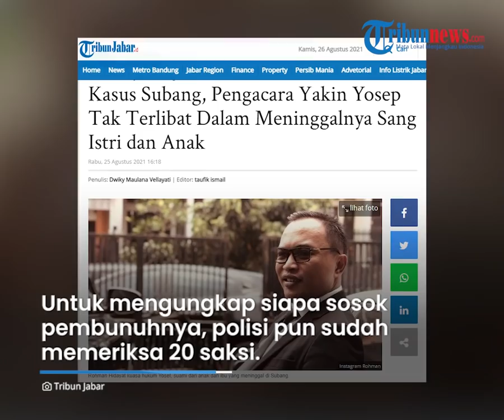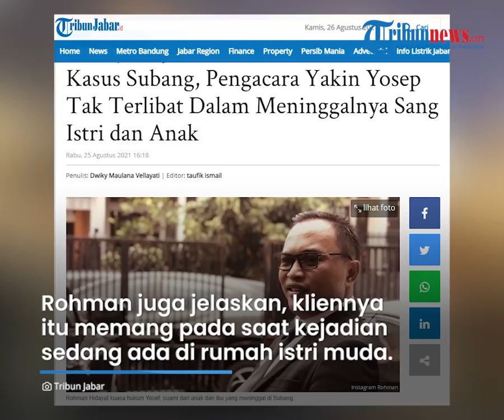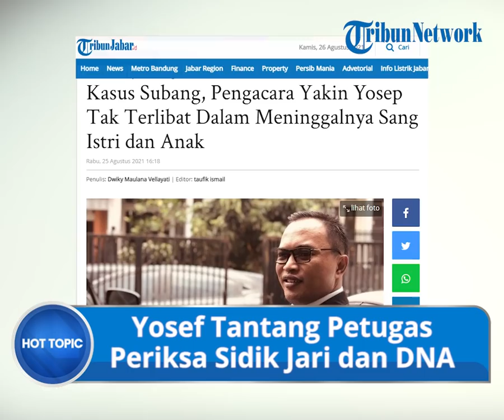Dituduh Dalang Pembunuhan Istri dan Putrinya, Yosef Geram Tantang Petugas Periksa Sidik Jari dan DNA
TRIBUN-VIDEO.COM - Hari ke-8 kasus pembunuhan ibu dan anak di Subang, Jawa Barat masih belum menemui titik terang.

Sejumlah saksi ikut diperiksa tak terkecuali Yosef, suami korban, Tuti Suhartini (55).

Ia kemudian menjalani tes DNA untuk membatah tuduhan yang dilayangkan kepadanya.

Dikutip dari TribunJabar.id, jasad Tuti dan putrinya Amalia Mustika Ratu (23) ditemukan dalam bagasi mobil di rumahnya di Subang, Jawa Barat, Rabu (18/8/2021).

Untuk mengungkap siapa sosok pembunuhnya, polisi pun sudah memeriksa 20 saksi.

Beberapa saksi diantaranya adalah Yosef yang merupakan suami korban dan juga istri muda berinisial M.

Saat diperiksa polisi, kuasa hukum bernama Rohman Hidayat menyebut, Yosef dicecar dengan 50 pertanyaan.

Pertanyaan tersebut meliputi kondisi keluarga, hubungan dengan istri tua dan istri tua, yayasan hingga keberadaan Yosef ketika peristiwa pembunuhan terjadi.

Selain dicecar pertanyaan, Yosef juga dimintai sidik jari dan tes DNA.

Karena yakin tak terlibat, Yosef pun buktikan diri berani saat dimintai sidik jari dan tes DNA.

Rohman meyakini tidak adanya keterlibatan dari kliennya tersebut atas pembunuhan istri serta anaknya.

"Saya yakin tidak ada keterlibatan dari klien saya atas nama Yosef atas kasus kematian istri serta anaknya," kata Rohman Hidayat saat dihubungi Tribunjabar melalui sambungan telepon, Rabu (25/8/2021).

Rohman juga menjelaskan, kliennya tersebut memang pada saat kejadian sedang berada di rumah istri mudanya.

Hal tersebut dikuatkan dengan pernyataan dari beberapa saksi seperti istri muda dan anaknya-anaknya.

"Saat peristiwa itu terjadi, Yosef ada di rumah istri mudanya di wilayah Cijengkol, Subang," ujar Rohman.

Nantinya jika hasil tes DNA menunjukkan Yosef pelakunya, polisi pun akan bergerak cepat menangkapnya.

"Jika hasil tes DNA menunjukkan Yosef terlibat, polisi pasti tidak akan tinggal diam dan pasti langsung menangkap Yosef," tegas pengacara.

(Tribun-Video.com/TribunJabar.id)

Artikel ini telah tayang di TribunJabar.id dengan judul Kasus Subang, Pengacara Yakin Yosep Tak Terlibat Dalam Meninggalnya Sang Istri dan Anak,
Penulis: Dwiky Maulana Vellayati | Editor: taufik ismail